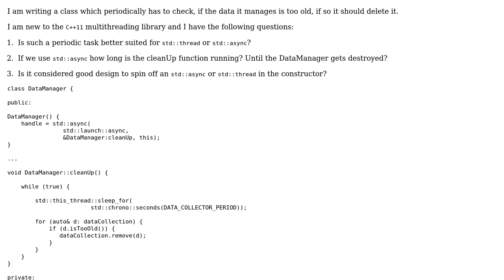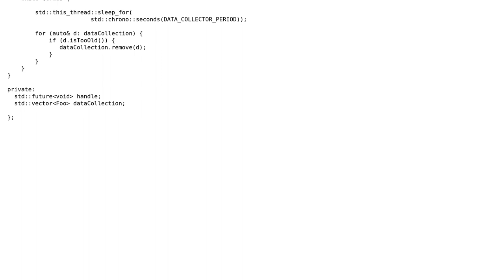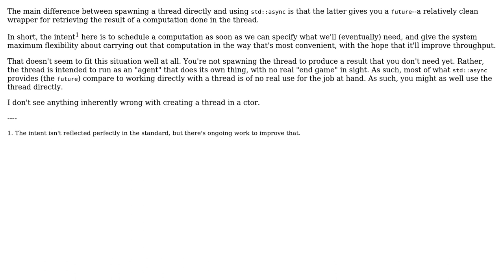Software Engineering: Executing a periodic Task with std::async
With thanks & praise to God, and with thanks to the many people who have made this project possible! | Content (except music & images) licensed under CC BY-SA | Music | Images & others | With thanks to user user695652 user Jerry Coffin user Deduplicator and the Stack Exchange Network Trademarks are property of their respective owners. You are responsible for your own actions.